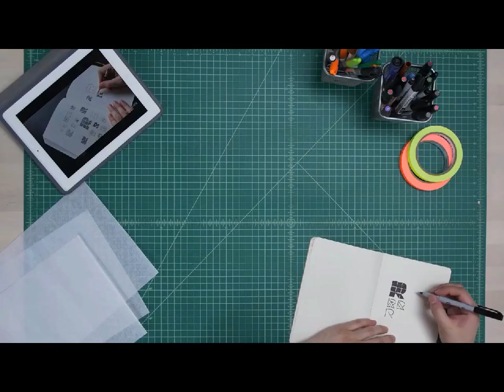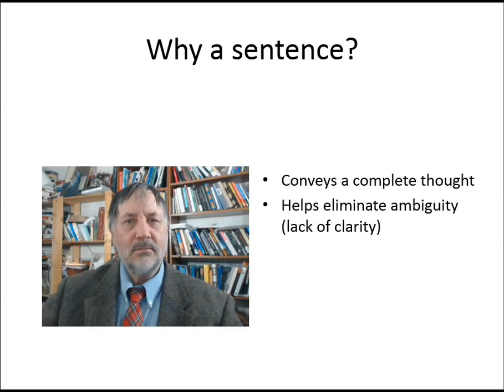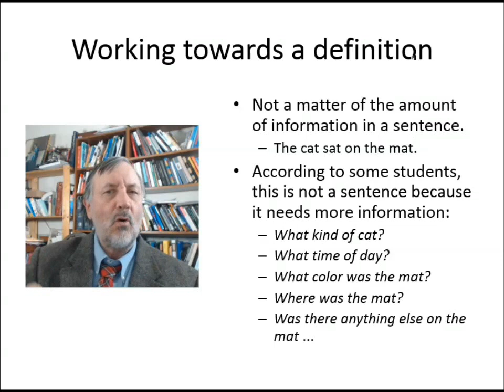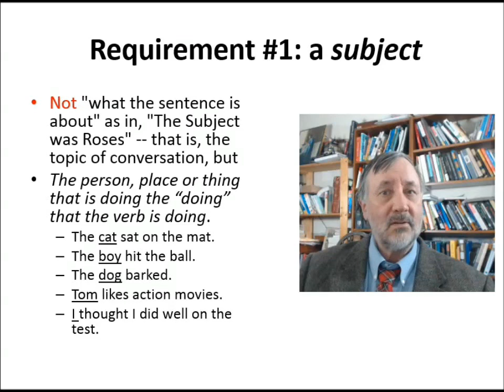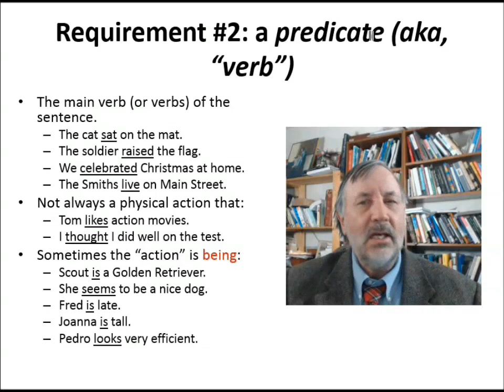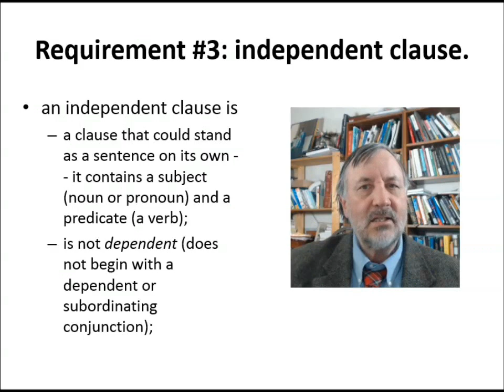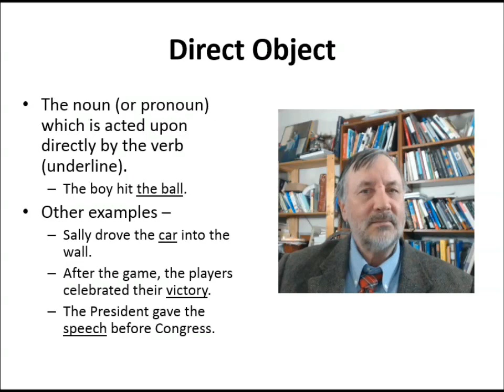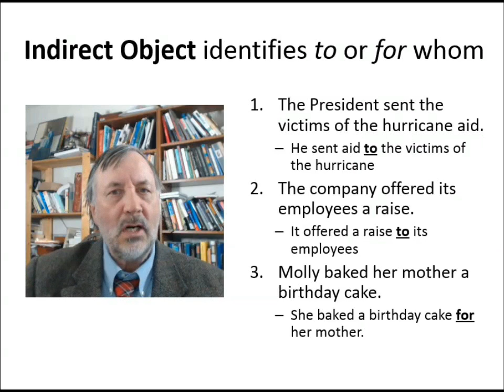The sentence - what it is, what it requires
The sentence is one of the building blocks of communication and has very specific requirements. Learn about them here.

Get this entire class and many more like it (by me and many other instructors) on all subjects and topics -- ANYTHING you want to learn.

Clear writing and correct English grammar is important to you ability to communicate, think critically, argue and persuade, and ultimately to succeed. It is a life skill vital to academic achievement, business success. This video and all the videos in this series are intended to help you in all aspects of your language communication, whether you're a native speaker brushing up on your communication skills or learning English as a second language. Get this entire class and many more like it (by me and many other instructors) on all subjects and topics -- ANYTHING you want to learn.

In this video we learn the functions and the properties of those things we call "nouns"

Get writing, get thinking, get creating -- express yourself with Professor Mac!